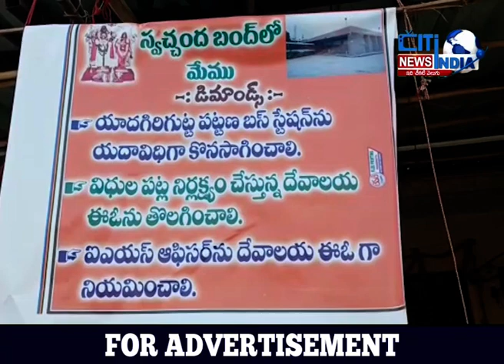telugu newsTelangana State News || Citindia news telugu|28.02.2023